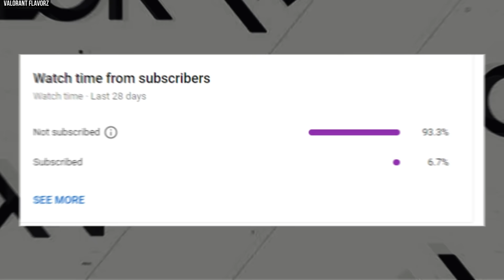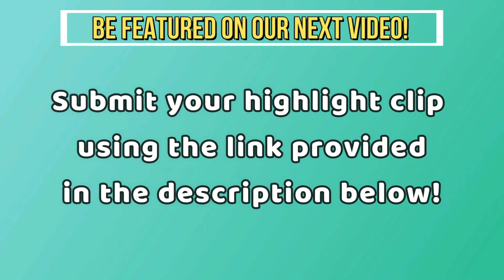Valorant PROS REACTIONS to TENZ PLAYS!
Valorant PROS REACTIONS to TENZ PLAYS! Best 1v5 Clutches, Solo Aces, 200 IQ Plays, 1v9 Moments and Pro Player Clutch Ace in a VALORANT Montage
Credit: